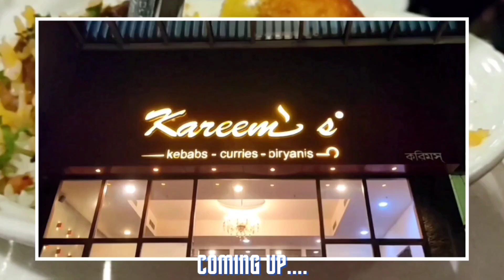Kolkata's best Biryani Kareem's?🤯 Afgani Tangdi খেয়ে ছিটকে গেলাম😍🔥